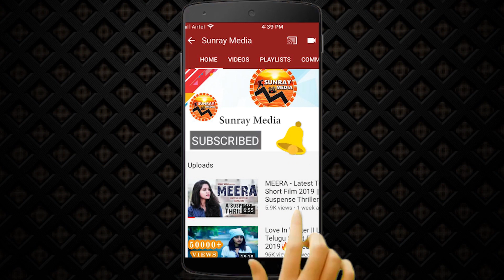Hero Naren Vanaparthi Emotional Speech At Ooriki Uttharana Trailer Launch || Dipali Sharma || SM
Watch Hero Naren Vanaparthi Emotional Speech At Ooriki Uttharana Trailer Launch || Dipali Sharma || Sunray Media